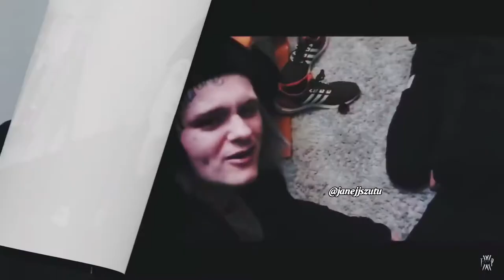I made a edit video for River Rees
August 30th, 5:48pm I made this editing video for my favourite and of course I forgot to added that he is my hero as well of River Rees @riverghostrees 😭🖤🖤♥️♥️.  And it’s about time to posting this and I know that I worked so hard for making this and putting this of my effort that I can believe in myself as well.  All of the words from the videos, I’m really very so so sorry that if he (you River) see that from me and it’s just the moments that I wanna to share with you and everything I said, it mean world to me and he definitely deserved it so so much love and support from me.

Here it is a reason why I love River Rees 🖤🖤🖤

You’re so funny, cute, adorable, cool, and inspiring River Rees 😍🖤🖤🖤

You’re gonna tell me how this is hella cute in this video like oh my gosh! Gosh dang it! 😢😍🖤

You’re my favourite ever “FAVOURITE” River 😭😍🖤🖤 And I wanna to meet you someday!!!

I love it when you’re smiles on your face River 😍🖤

I LOVE YOU RIVER REES 😍🖤🖤🖤